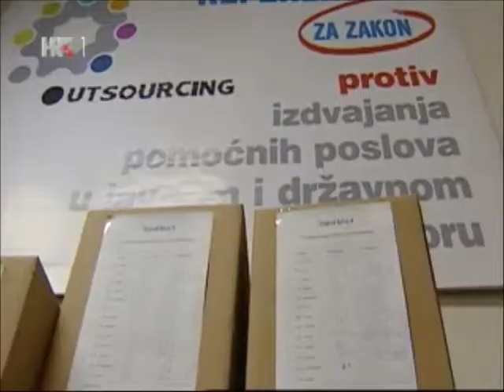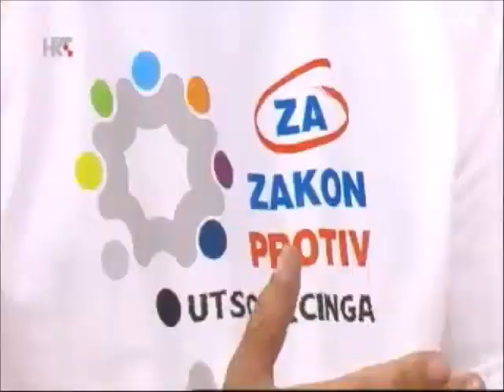18.06.2014. HRT Hrvatska uživo, gost Željko Stipić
Hrvatska uživo, gost Željko Stipić